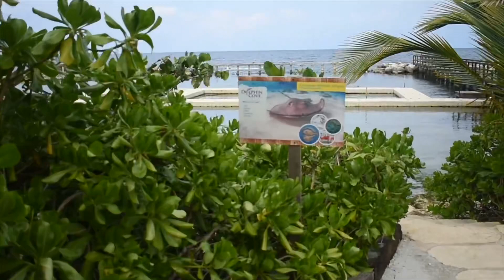Jamaica vlog: Day 2